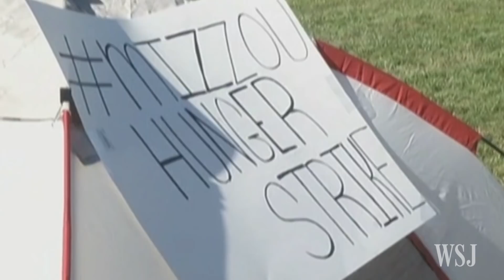Actor Hill Harper on His New Films, Discrimination in Hollywood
Actor Hill Harper, who stars in the critically acclaimed film "1982" and with Will Smith in "Concussion" talks to WSJ's Lee Hawkins about the business of Hollywood and why, in his view, blacks aren't being nominated for Oscars.